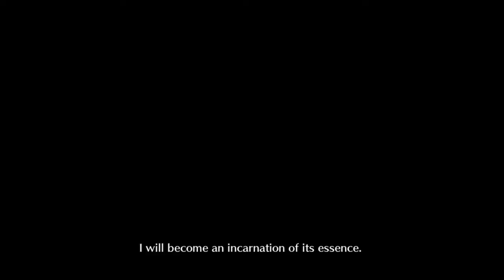FGO [NA] - Imaginary Scramble: Act 5 (5/5)